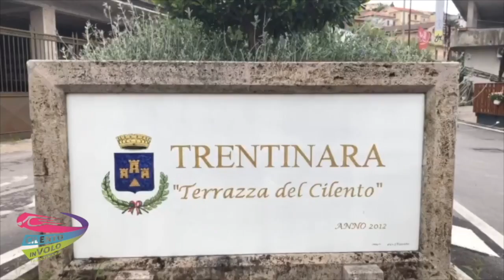34 rosaria anna e vincenzo 31-07-21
This video is about 34 rosaria anna e vincenzo 31-07-21